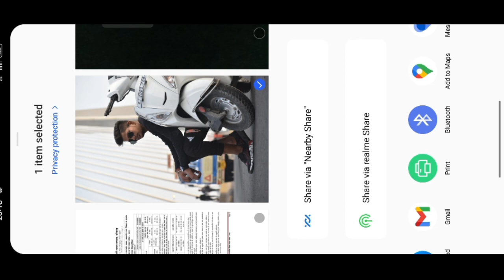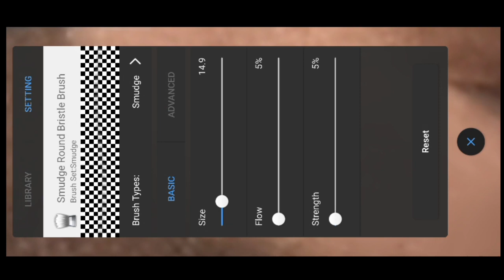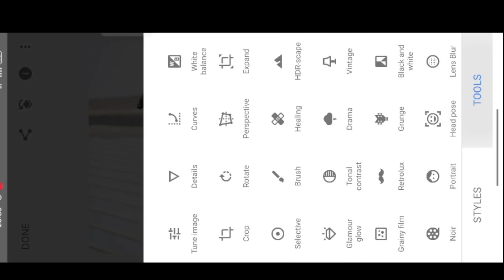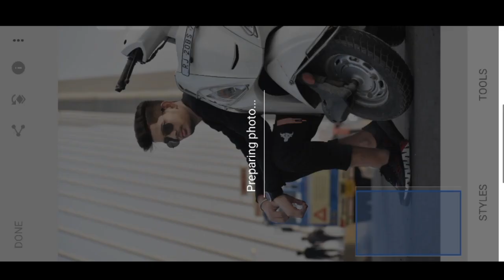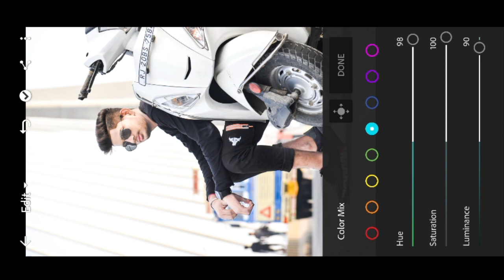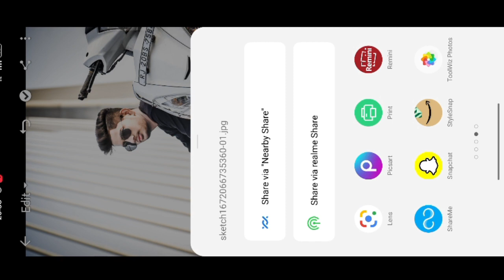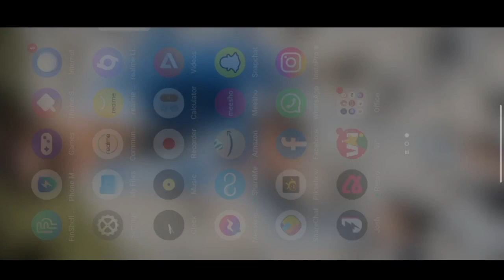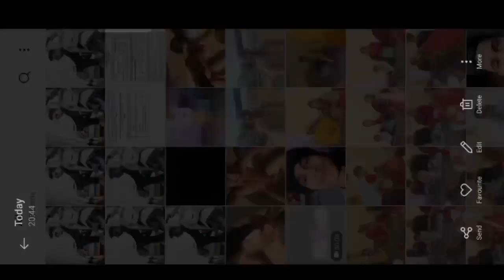📝📝ll photo editing sorabh bhai best quality, smooth, best colour and lip pink photo editing ll📝📝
I'm on Instagram as @rdx__rohitt___x09. Install the app to follow my photos and videos.

photo editing
photo editing apps
photo editing apps download
SketchBook editing
SketchBook photo editing
SketchBook editing photo
SketchBook download
SketchBook download link
SketchBook download link com
lightroom photo editing
lightroom editing
lightroom editing photo
lightroom download
lightroom apps download
lightroom apps download link
lightroom download link com
renimi editing
renimi photo editing
renimi edit photo
renimi  apps
renimi photo editing apps
renimi photo editing apps download link
renimi download
renimi download link
Snapseed photo editing
Snapseed editing
snapseed editing photo
Snapseed photo editing apps download
snapseed editing photo smooth
snapseed download
snapseed editing apps download link
snapseed download link
snapseed editing photo editing apps download link